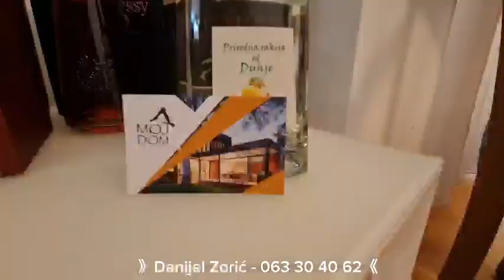Stan sa Najlepšim pogledom 82m2 Troiposoban, Sr. Kamenica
Nekretnina iz snova čeka vas u Sremskoj Kamenici nadomak parka i samo 5 minuta vožnje od centra grada! Ovaj prelep, prozračan stan nudi vam ne samo udoban dom, već i spektakularan pogled koji će vam oduzeti dah. Sa svojom idealnom strukturom za porodičan život i najpraktičnijim rasporedom, ova nekretnina je savršeno mesto za vašu porodicu.
Uživajte u svakom jutru uz šolju kafe dok se prepustite tišini i opuštajućem pogledu na prelepo zelenilo Kameničkog parka, Dunav i grad. Zgrada iz 2015. godine pruža kvalitetnu izgradnju i prijatan komšiluk, čineći ovaj stan savršenim domom za vašu porodicu.
Grejanje na toplotne pumpe omogućava izuzetno niske mesečne troškove. Dodatni prostor za vaše potrebe je takođe dostupan, sa opcijom dodatne kupovine tri garaže, od kojih su dve spojene, dok je treća potpuno odvojena i koristi se kao dodatni regalni i ostavni prostor. Garaža je opremljena strujom i rolo vratima na daljinsko upravljanje, a do nje vodi lift.
Ne propustite priliku da živite u oazi mira sa prelepim pogledom i udobnošću koju pruža ovaj izvanredan stan
Za vise informacija pozovite 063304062
Šifra 1028292
(Moj Dom nekretnine, Novi Sad, Reg.br. 174)

The dream property awaits you in Sremska Kamenica, near the park and just a 5-minute drive from the city center! This beautiful, airy apartment offers you not only a comfortable home but also a spectacular view that will take your breath away. With its ideal layout for family life and the most practical arrangement, this property is the perfect place for your family.
Enjoy every morning with a cup of coffee while surrendering to the silence and relaxing view of the beautiful greenery of Kamenica Park, the Danube, and the city. The building from 2015 provides quality construction and a pleasant neighborhood, making this apartment the perfect home for your family.
Heat pump heating allows for extremely low monthly costs. Additional space for your needs is also available, with the option to purchase three garages, two of which are connected, while the third is completely separate and used as additional storage space. The garage is equipped with electricity and remote-controlled roller doors, with access provided by an elevator.
Don't miss the opportunity to live in an oasis of peace with a beautiful view and the comfort offered by this exceptional apartment.
Code 1028292
(My Home Real Estate, Novi Sad, Registration No. 174)

Мечтательное жилье ждет вас в Сремской Каменице, недалеко от парка и всего в 5 минутах езды от центра города! Эта красивая, просторная квартира предлагает вам не только комфортный дом, но и захватывающий вид, который заставит вас задержать дыхание. Благодаря своему идеальному планированию для семейной жизни и наиболее практичному расположению, это жилье идеально подходит для вашей семьи.
Наслаждайтесь каждым утром чашкой кофе, наслаждаясь тишиной и расслабляющим видом на красивую зелень парка Каменица, Дунай и город. Здание 2015 года обеспечивает качественное строительство и приятное соседство, делая эту квартиру идеальным домом для вашей семьи.
Отопление тепловыми насосами позволяет снизить ежемесячные расходы до минимума. Дополнительное пространство для ваших нужд также доступно, с возможностью покупки трех гаражей, из которых два соединены, а третий полностью отдельный и используется в качестве дополнительного складского пространства. Гараж оборудован электричеством и дистанционно управляемыми роллетами, к нему ведет лифт.
Не упустите возможность жить в оазисе покоя с прекрасным видом и комфортом, которые предлагает эта уникальная квартира.
Для получения дополнительной информации звоните по номеру 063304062.
Код 1028292
(Моя домашняя недвижимость, Нови Сад, регистрационный номер 174)